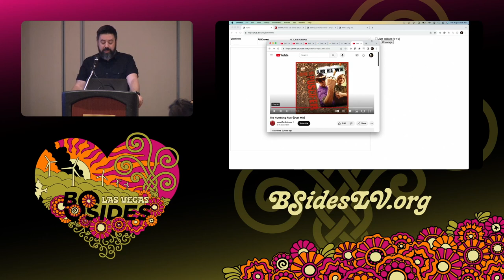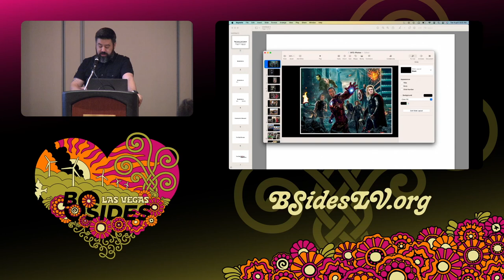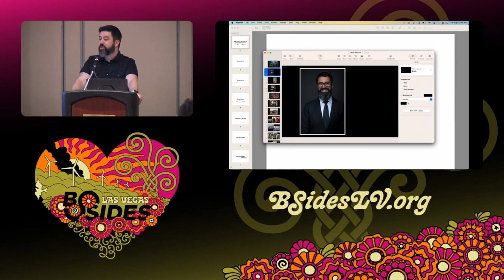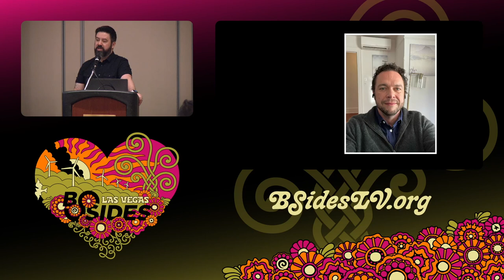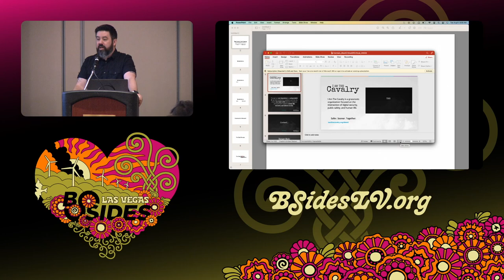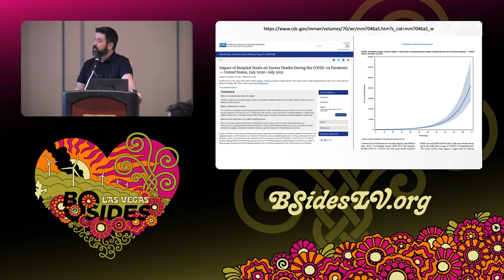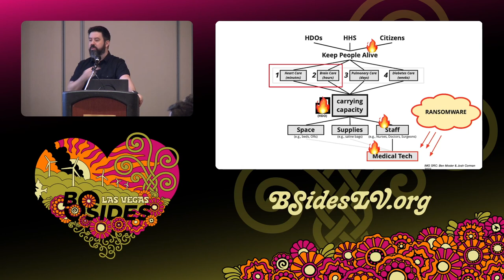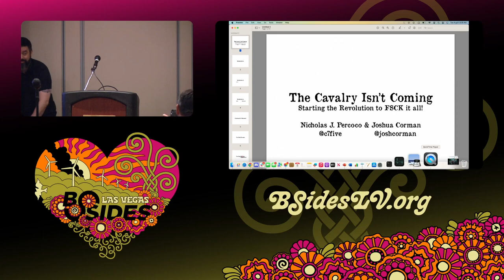BG - And Together We Crossed the River…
Breaking Ground, 09:30 Tuesday

a decade of change

Josh Corman